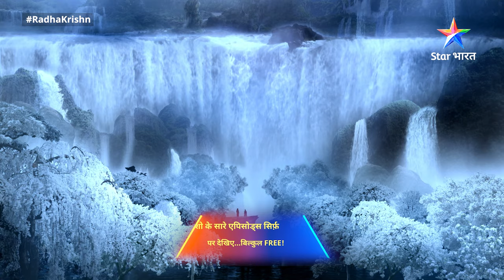Prem ki dagar saral nahin ho sakti | Highlight | राधाकृष्ण | RadhaKrishn | Part-04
►*About*
Yeh gaatha hai ek anoothe prem ki, prem se janmi bhakti ki, premi ke samman ki, uske vishwaas ki aur sabse badhakar tyaag aur samarpan ki. Radha-Krishn ka prem toh jag-zaahir hai. Aisa prem, jahaan koi bhed nahin hai. Radha hi Krishn hain aur Krishn hi Radha. Prem ke maarg mein aanewali sabhi kathinaaiyon ko paarkar, donon ne sadaiv ek-doosre ka saath diya aur sansaar ko di prem karne ki seekh. RadhaKrishn ke prem ki sabse badi visheshta hai, ki inka prem bandhan ki ore nahin, apitu swatantrata ki ore le jaata hai. Toh dekhiye RadhaKrishn ke mahaan prem ki mahaan gaatha ki kuchh vishesh jhalkiyaan.